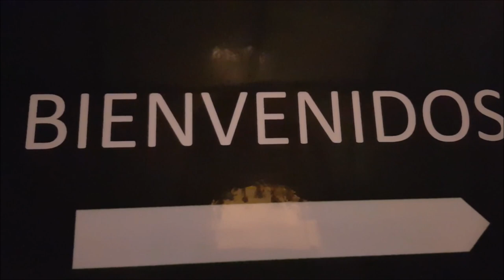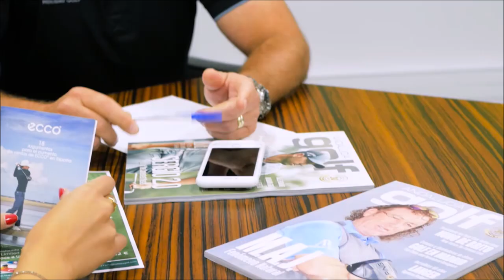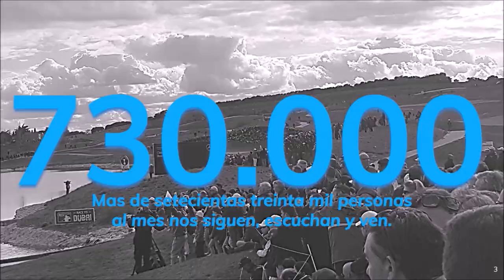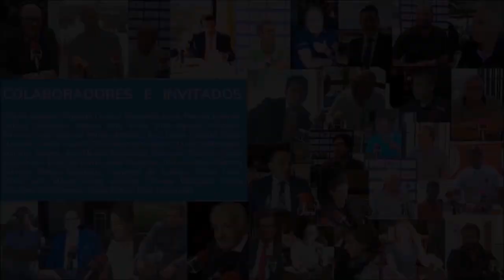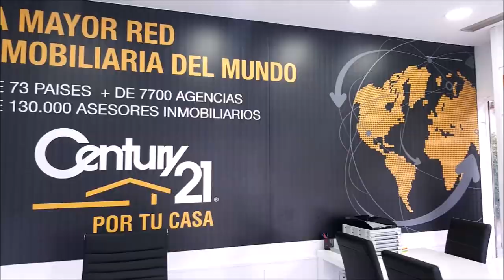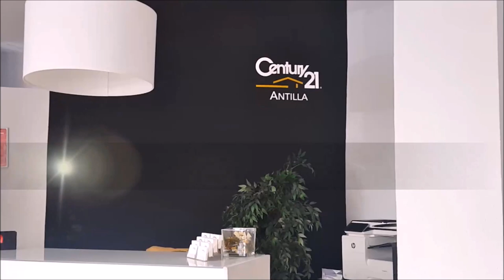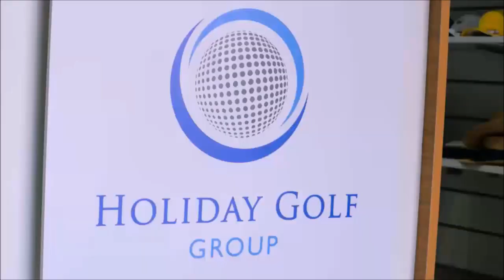7 FINANZAS AND GOLF CON PACO MONTESDEOCA GABRIEL LOPEZ Y MARIANO PUERTA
GABRIEL LOPEZ INVERDIF EAFI   y  a Mariano Puerta Director de COaching Golf Radio y TV . Un programa de  @CoachPuerta

550.000 personas, al mes, interesadas en el golf, el turismo, la gastronomía, deportes….
3 programas semanales, más de 500 en 3 años.